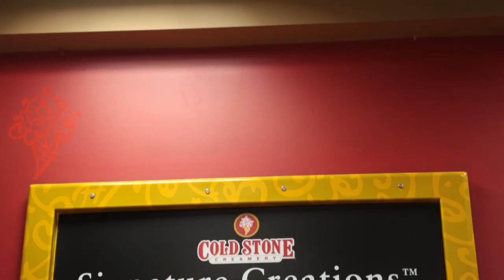ColdStone Promo Video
Cold Stone promo video.